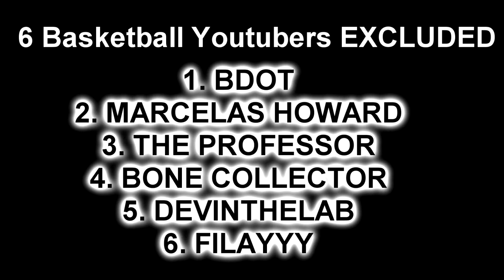THE MOST REALISTIC TOP 25 BASKETBALL YOUTUBER LIST PART 1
The Most Realistic Basketball Youtuber List Part1. This video showcases the biggest YouTubers' basketball skills. It includes content creators like Flightreacts, Cashnasty, Solluminati, Kristopher London, DDG, Tjass, and many more. Part 2 dropping soon!